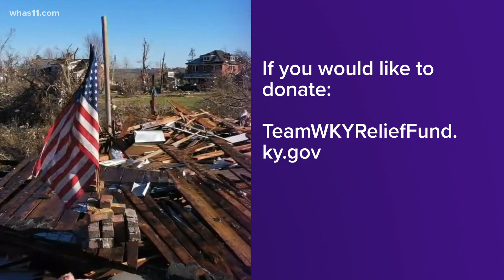UofL, UK fans put rivalry aside to donate water to Kentucky tornado victims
It was a day where fans put the annual rivalry aside to help Kentuckians impacted by the weekend tornadoes.